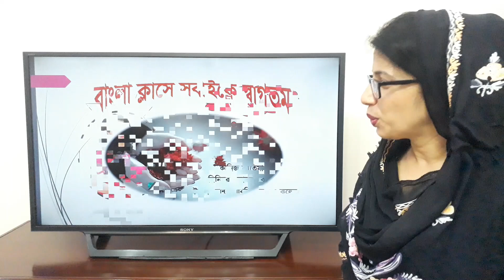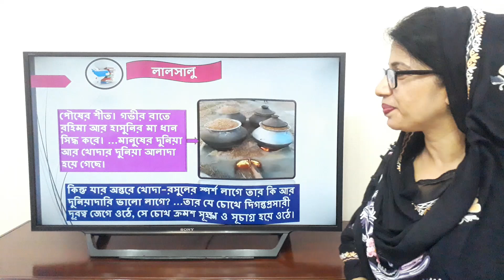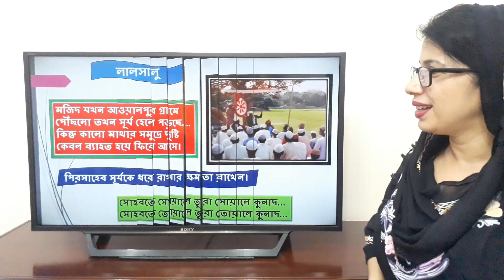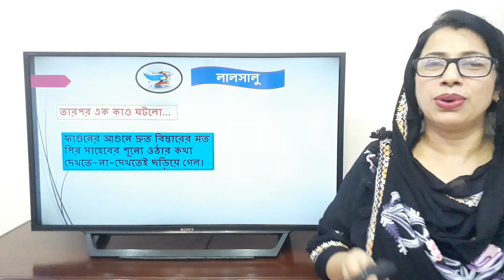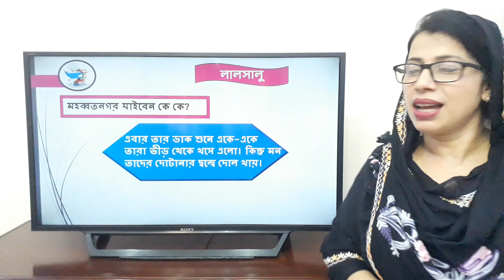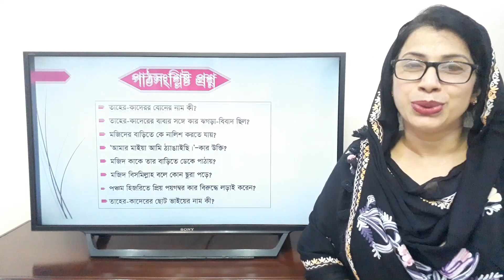লালসালু || পাঠ-৩ || সৈয়দ ওয়ালীউল্লাহ || লালসালু HSC || Lalsalu || Lalsalu HSC Bangla || Part -3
‘লালসালু’ একটি সামাজিক সমস্যামূলক উপন্যাস। এর বিষয়: যুগ যুগ ধরে শেকরগাড়া কুসংস্কার, অন্ধবিশ্বাস ও ভীতির সঙ্গে সুস্থ জীবনাকাঙ্ক্ষার দ্বন্দ্ব। গ্রামবাসীর সরলতা ও ধর্মবিশ্বাসের সুযোগ নিয়ে ভণ্ড ধর্মব্যবসায়ী মজিদ প্রতারণাজাল বিস্তারের মাধ্যমে কীভাবে নিজের শাসন ও শোষণের অধিকার প্রতিষ্ঠা করে তারই বিবরণে সমৃদ্ধ 'লালসালু' উপন্যাস। কাহিনিটি ছোট, সাধারণ ও সামান্য; কিন্তু এর গ্রন্থনা ও বিন্যাস অত্যন্ত মজবুত। লেখক সাধারণ একটি ঘটনাকে অসামান্য নৈপুণ্যে বিশ্লেষণী আলো ফেলে তাৎপর্যমণ্ডিত করে তুলেছেন।

ধর্মীয় গোড়ামী ও কুসংস্কারকে পুঁজি করে,ধর্মের মূলধারা থেকে বিচ্ছিন্ন হয়ে সমাজে কালের গতিতে যে কিছু অসাধু লোক (ধর্মব্যবসায়ী) উদ্ভব ঘটে তারই প্রতিচ্ছবি “লালসালু”। লেখক “লাল সালু” উপন্যাসে মানুষের সীমাহীন দুঃখ, বৈকল্য, কপটতা ও মিথ্যাকে উন্মোচন করেছেন এবং জীবনের প্রত্যয় ও শিল্পবোধের নতুন রুপ ফুটিয়ে তুলেছেন।

ধর্ম জ্ঞান না থাকলে মানুষ অনেক ক্ষেত্রেই অধার্মিক হয়ে পড়ে। অভাবের তাড়নায় মানুষ কত রকম ছল-চাতুরির আশ্রয় নেয়। যেমনিভাবে উপন্যাসে মজিদ নিজের স্বার্থসিদ্ধির জন্য গ্রামের এক অখ্যাত কবরকে মহান ব্যক্তির কবর বলে আস্তানা গড়ে তোলে ও সেই সমাজে নিজের প্রতিপত্তি গড়ে তোলে। এভাবেই এক ধর্মীয় পরিবেশ ও সামাজিক দ্বন্দ্বের কথা তুলে ধরা হয়েছে এই উপন্যাসে।